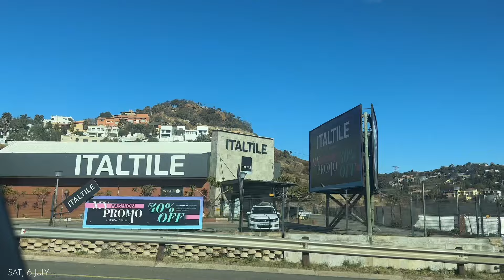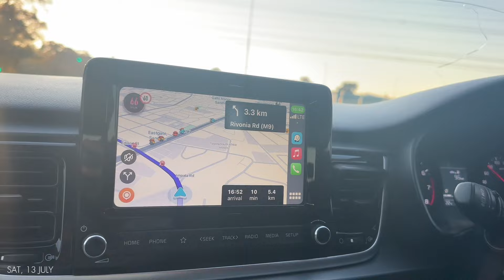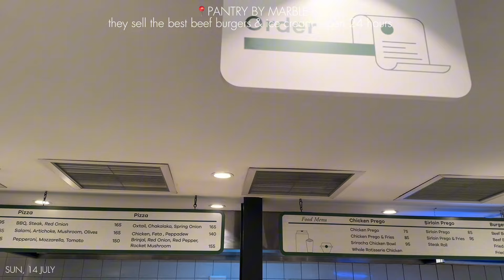WEEKLYVLOG: let’s travel to FS for a housewarming | staycation with my husbaaand 🤍 | SA YOUTUBER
let’s travel to Kroonstad for my sister in law’s housewarming braai. theeeen spend a staycation weekend with me and my husband.